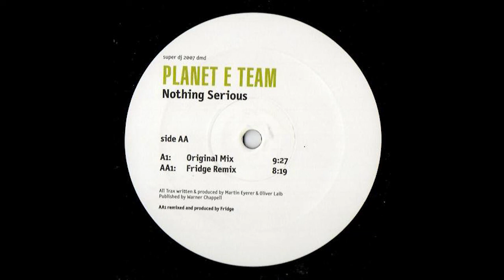Planet E Team - Nothing Serious (Ralph Fridge Remix)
Label: Superstar Recordings ‎– super dj 2007 dmd
Format: Vinyl, 12"
Country: Germany
Year: 2000
Genre: Electronic
Style: Trance